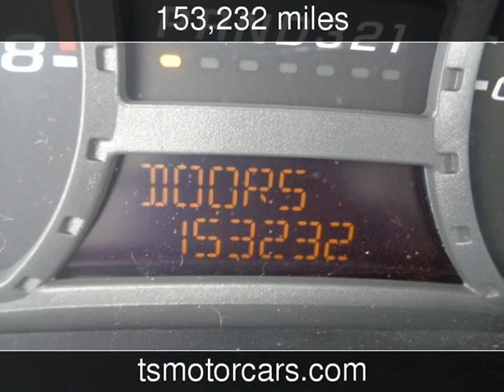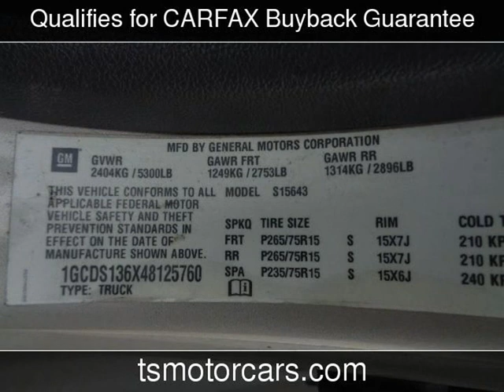2004 Chevrolet Colorado 1SB LS Z85 Used Cars - Houston,TX - 2018-03-27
See more details about this used car This 2004 Chevrolet Colorado 1SB LS Z85 with 153,232 miles is for sale at Texas Star Motors.